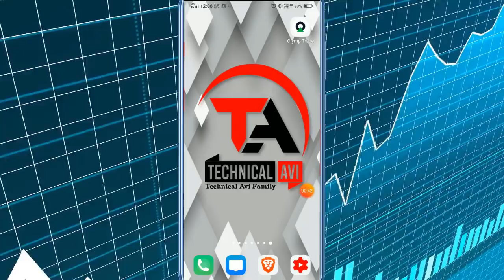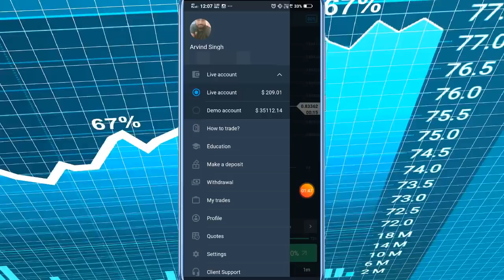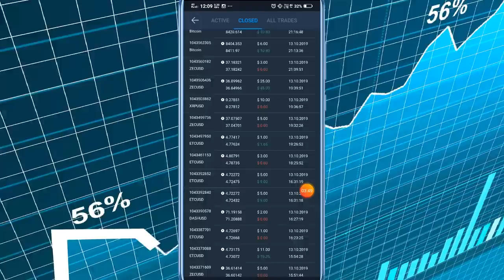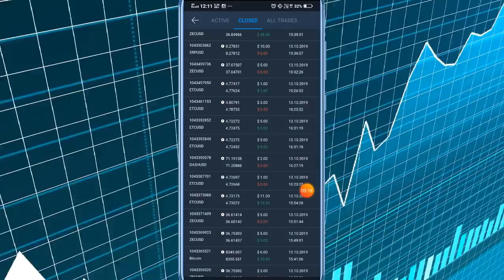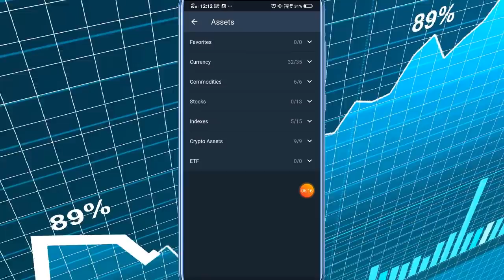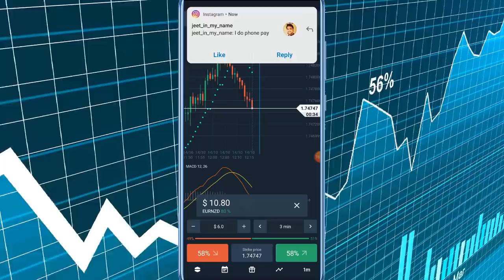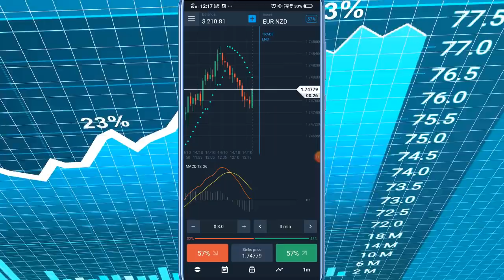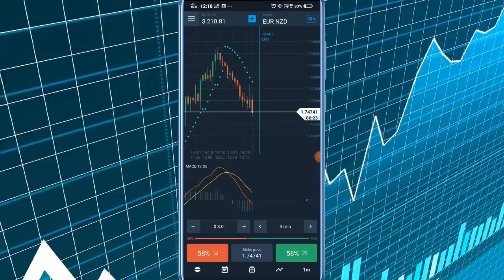How to Earn money from Olymptrade | Strategy | Live Account Proof | Hindi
I trade here and get fastest withdrawal

based on - How to Earn money from Olymptrade | Strategy | Live Account Proof | Hindi